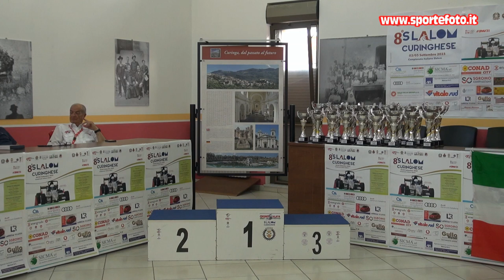Luigi Crispo - 8` Slalom Curinghese (CZ) 03-09-23